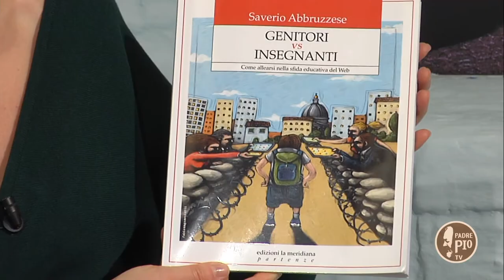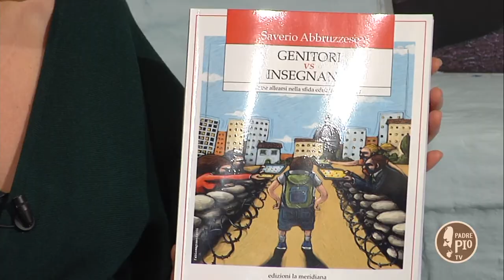Genitori vs. Insegnanti. Come allearsi nella sfida educativa del web.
Ospite a "Tra le righe" Saverio Abbruzzese, psicologo, psicoterapeuta e insegnate.
In queste vengono illustrati una serie di pericoli e insidie del web insieme ad alcune proposte per trovare un'intesa educativa fra genitori e insegnanti, che trasformi quel "versus" in verso gli altri e non contro gli altri.